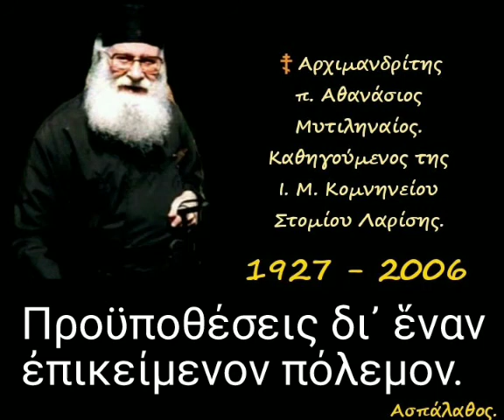Προϋποθέσεις δι᾿ ἕναν ἐπικείμενον πόλεμον.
► Κατηγορία :
" Δευτερονόμιον "

► Απόσπασμα
απο την ομιλία:🔹32α

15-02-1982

Κεφ 19,14
Κεφ 20,1-8

Ἡ μή μετακίνησις τῶν ὁρίων ἀπό κοινωνικῆς, θρησκευτικῆς, ἠθικῆς καί μεταφορικῆς πλευρᾶς. - Προϋποθέσεις δι᾿ ἕναν ἐπικείμενον πόλεμον.

►Όλες οι ομιλίες της Κατηγορίας :
" Δευτερονόμιον " εδώ ⬇️